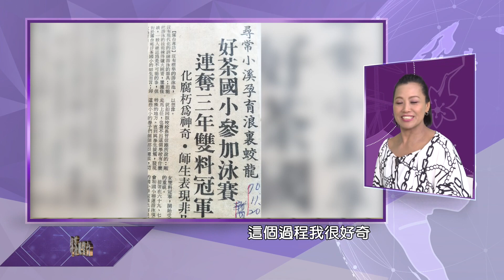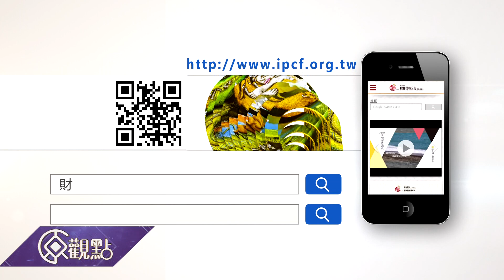原觀點部落瞭望台第26集 ari部落瘋運動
從部落出發,看見族人觀點
是的！讓我們走進部落
看看部落正在〝瘋〞什麼
近來國人開始重視健康
與生活品質
運動可以帶來正面及
健康的身心靈成長
而這股運動〝瘋〞潮
也吹向了部落

來自好茶村擁有28年體適能
資歷的黑妞江老師以及來自古樓村
的年輕Zumba舞蹈奧斯丁馬老師
選擇回到部落開創健康人生
讓我們來看看他們如何來舞動
屬於部落的人生與靈魂
air一起一起起來動一動吧!

主持人：潘洵 排灣族
來賓：
黑妞江運動活力站負責人
江美枝( 黑妞)老師    魯凱族
Zumba有氧舞蹈老師
馬聖淵(奧斯丁)老師  排灣族